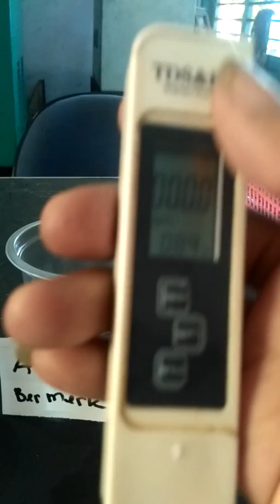AIR YANG LAYAK DI MINUM..INI HASIL TESTNYA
Standar air minum internasional  adalah harus di bawah 40ppm.Harus punya TDS PPM air.. jadi kita harus tau air Galon yg kita minum.  layak atau tidak di konsumsi